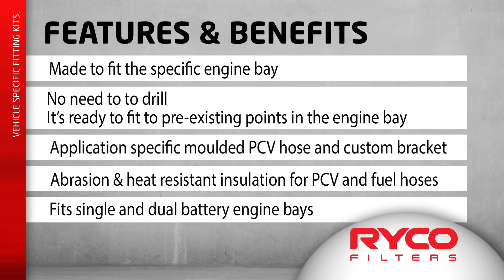Why Choose Ryco’s Vehicle Specific Fuel Water Separator Filters & Crankcase Filter Kits?